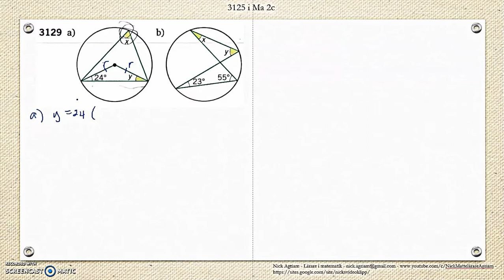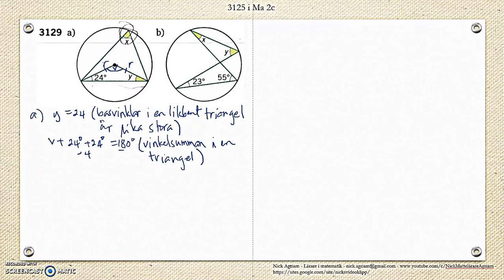Matematik 5000 Ma 2c Kapitel 3 Randvinklar och medelpunktsvinklar 3125